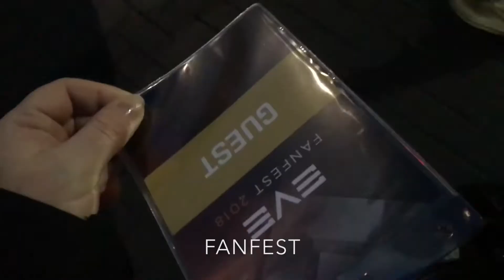CCP FANFEST, Family Time & Baby Prep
A catch-up vlog with family visiting, CCP Games EVE Online FANFEST, Baby prep and more.

Cameras I use: Canon G7x, Nikon D5300, iPhone